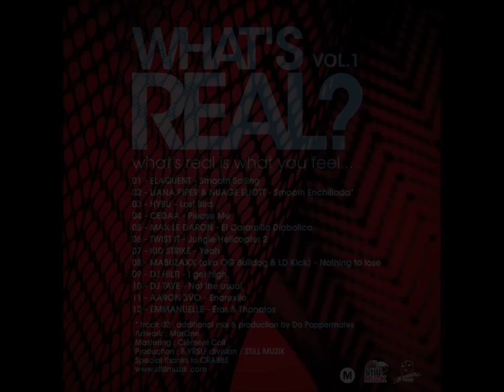DJ Hilti - I get high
Clip extract from "WHAT'S REAL?